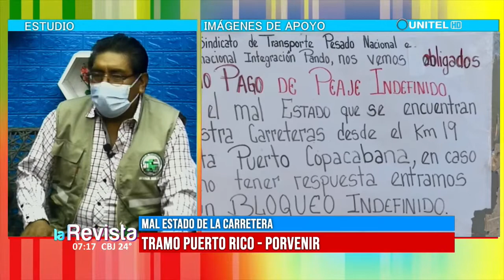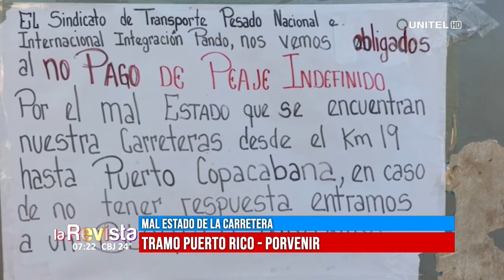PANDO: Transporte pesado habla sobre el mal estado de la carretera, tramo Puerto Rico - Porvenir